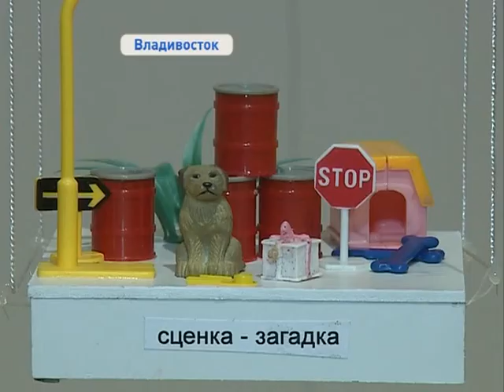Галерея «Арка» представила «мусорное искусство»